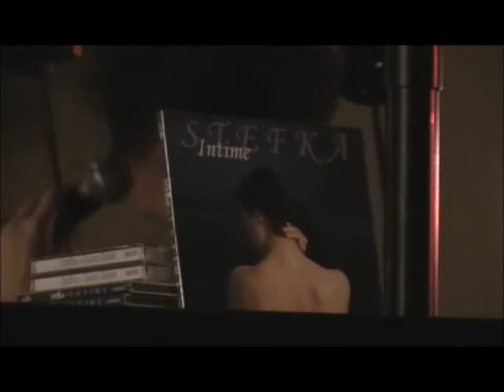Bai Mir Bist du schein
by Stefka Miteva & Chris, Swan bar, Paris, duo